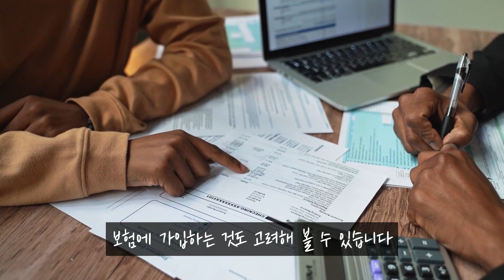고양이를 키운다면 알아야 할 단점 5가지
무작정 키우는 게 아닌 단점을 알고
오랫동안 행복하게 지낼 수 있는 유용한 팁 입니다